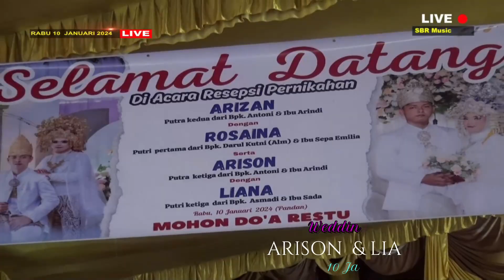LIKU - LIKU New SBR Music Plg DW ARIZAL - ROSIANA & ARISON - LIANA Pandan PALI 10 JANUARI 2024